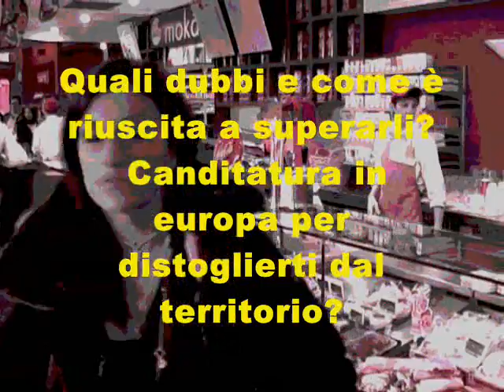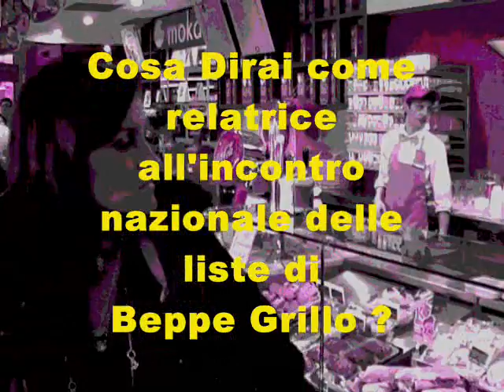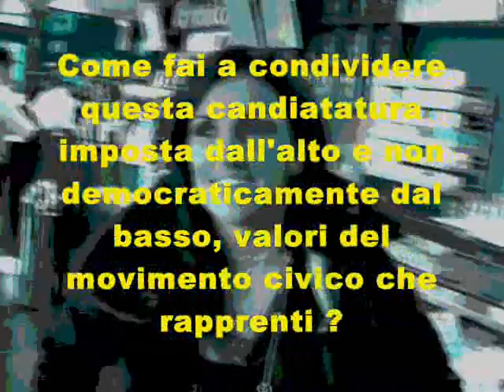punti di vista Sonia Alfano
Un entusiasmante intervista  a Sonia Alfano.  Accompagnata dal pulman organizzato dal Meetup di Napoli, tra una sosta e l'altra si concede a una piccante intervista !
Il tema dominante dell'intervista è la palese contraddizione di un valore democratico e antipartitico che parte dal basso , vedi il movimento dei Meetup, e la canditatura dettata dall'alto ,quindi, non democratico e partitocratico, per le europee nelle liste dell'IDV.

Buona visione !!